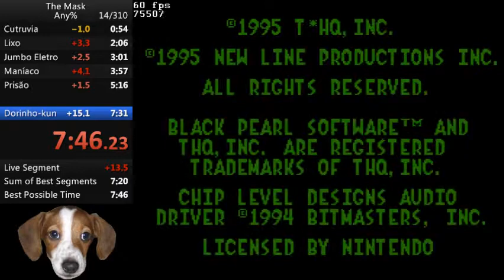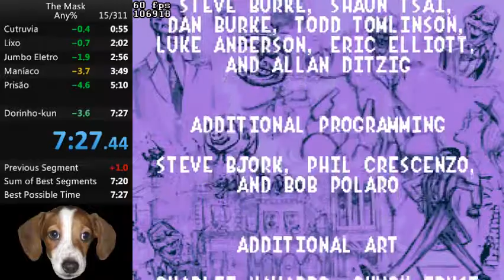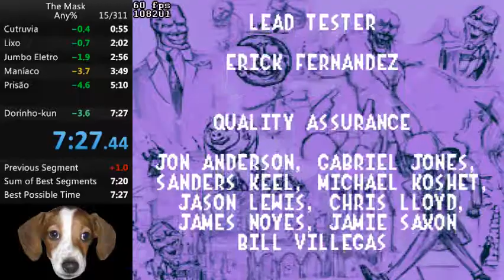The Mask (SNES) Speedrun - Any% - 7:27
Run feita em 23/07/2020